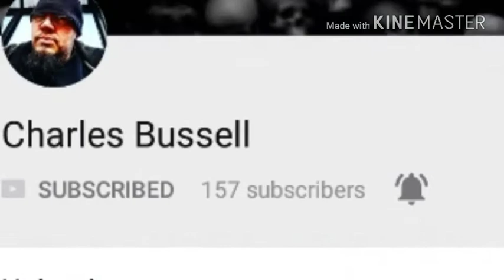Bubba Boo - (Shout Out )